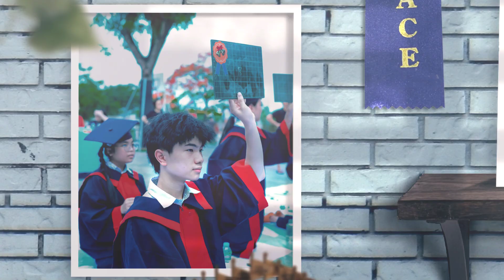(12 Trường THCS-English Day) Toàn cảnh chung kết Rung Chuông Vàng Tiếng Anh, năm học 2023-2024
HIGHLIGHT: Toàn cảnh chung kết hội thi Rung Chuông Vàng Tiếng Anh, năm học 23-24